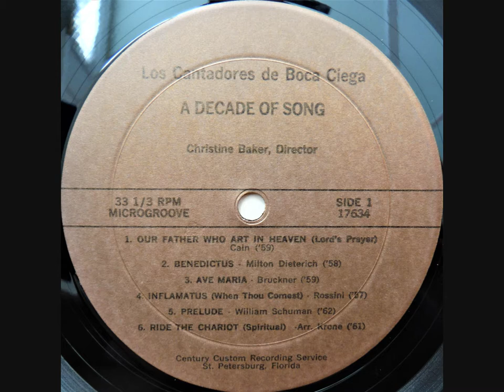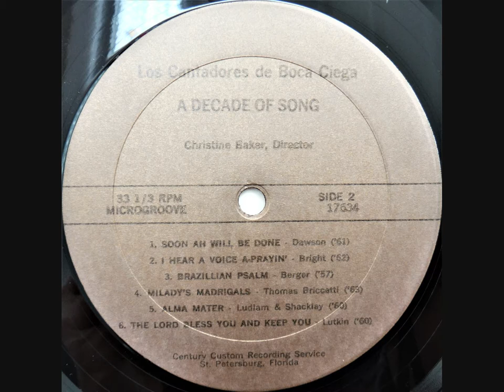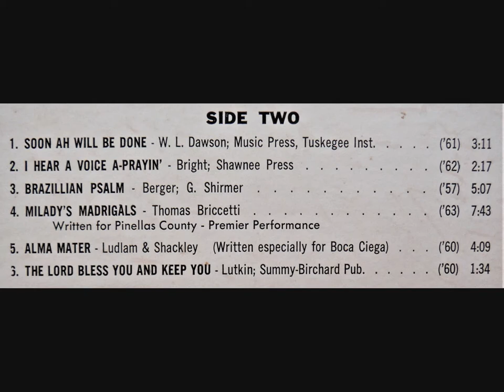1953-63 Boca Ciega High School | "A Decade of Song"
Christine Baker, Director | St. Petersburg, Florida